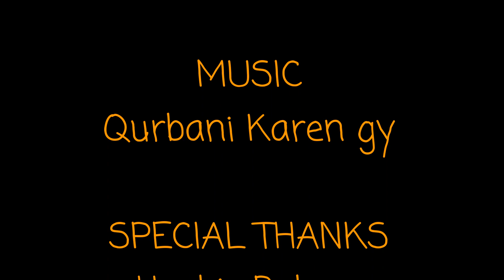dikhawa qurbani film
Ao Qurbani Kren is the title of this video. In this video show off in eid days are pointed. Kindly end every show off due to which we break hearts of poor people.